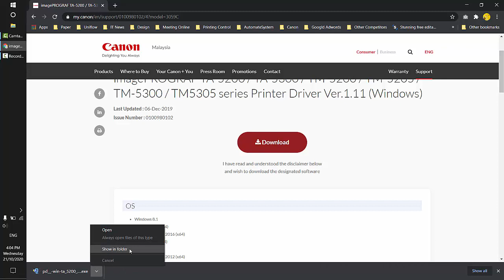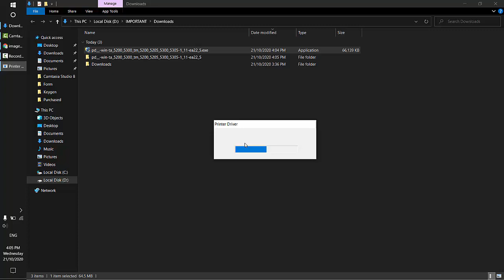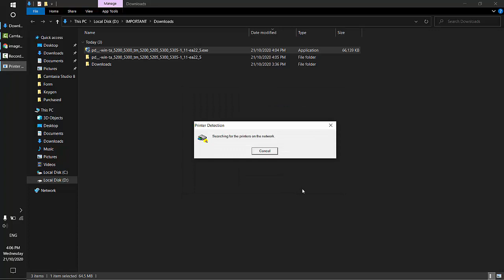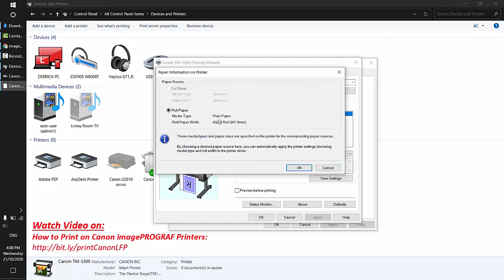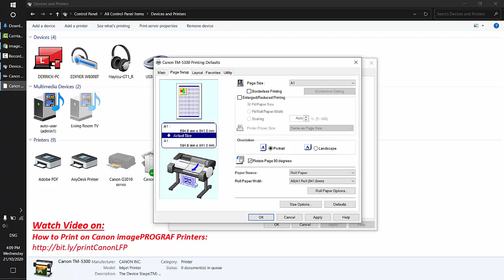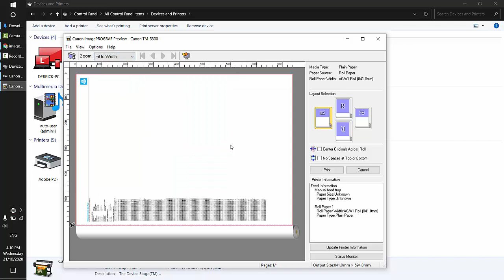How to Install Printer Driver for Canon imagePROGRAF TM-Series Large Format Printer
This video shows how to install the printer driver for Canon imagePROGRAF TM Series Large Format Printer such as TM-5200, TM-5205, TM-5300, TM-5305.

TM Series Large Format Printer allows you to enjoy high-speed, accurate printing complete with vivid colours, high security, ease of use, all in silence.

About Us:
We're an Authorised Distributor in Malaysia for Canon Wide Format Printer (TDS) & Canon Platinum Partner for the full range of Canon products e.g. Copier, Large Format Printer, Document Scanner, Production Copier &, etc. Besides, we also provide Rental Scheme and Maintenance Contract for Copier & Large Format Printer as well.